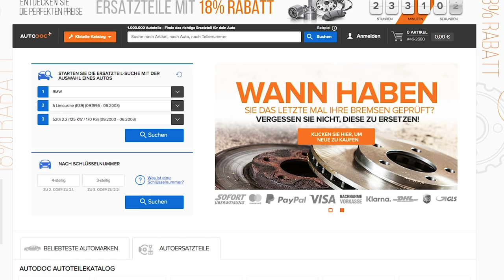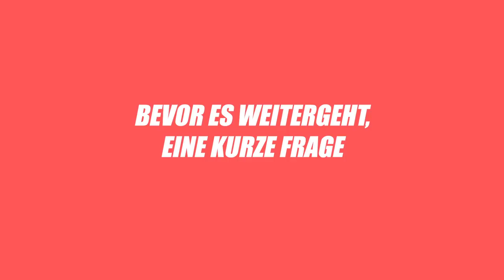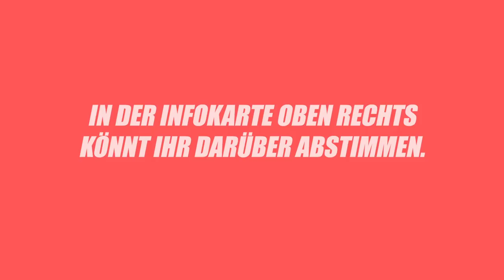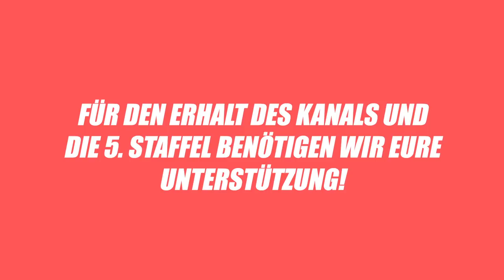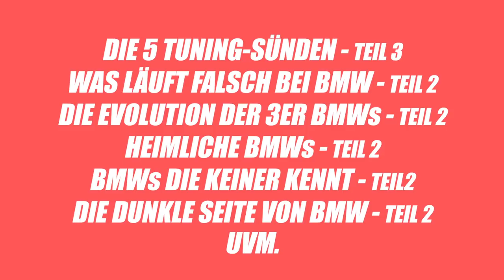12 FAKTEN über den BMW Z1 | BAVMO Car Facts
Hier geht´s zu Ersatzteilen!

Unsere 12 Fakten Serie geht weiter und heute ist der legendäre BMW Z1 an der Reihe. Wenn ihr wissen wollt, welche interessanten Fakten es zum BMW Z1 gibt, dann schaut euch das Video bis zum Ende an. Viel Spaß! :-)

*Unser Kamera-Equipment:

1. Objektiv

2. Objektiv